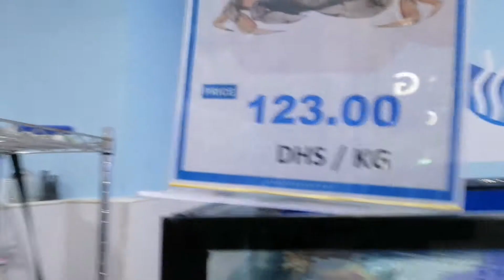මෙහෙම මාලු මාකට් එකක් 🤔🐟🐬🐠🐳 |dubai fish market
dubai fish market